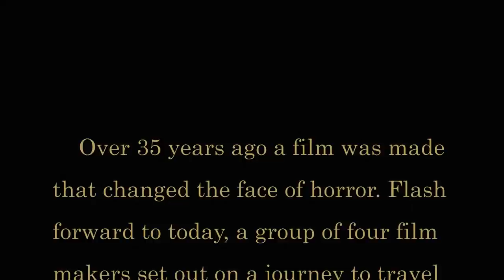Texas Chainsaw Maniacs Rough Promo Reel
In the summer of 2012 five film making friends decided to go on a road trip to see all the original Texas Chainsaw Massacre locations. Yet along the way they realize there is more to this cult classic than meets the eye.

The film which you are about to see is an account of a tragedy which befell a group of five filmmakers. In particular Egor and his invalid brother Jigsaw. It was all the more tragic in that they were dumb, but had they lived very long lives they couldn't have imagined nor could they wish to see as much of the mad and macabre as they were to see that day. For them an idyllic summer trip to film locations became a nightmarish obsession. The event of that day were to lead to the creation of a cult for the most bizarre film in the annals of American cinema history. They became...

The Texas Chainsaw Maniacs!